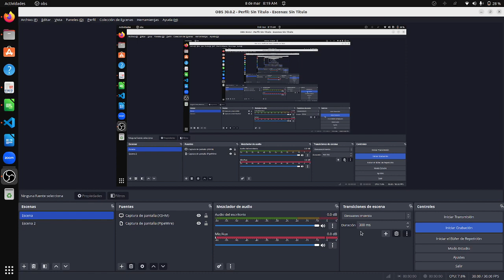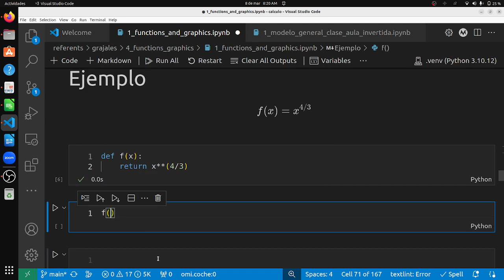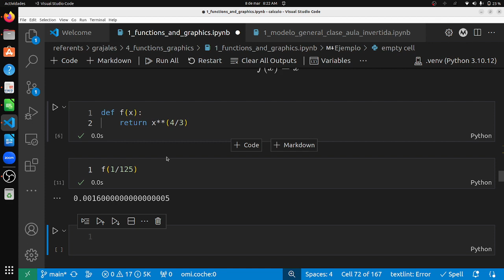Cómo evaluar una función con python